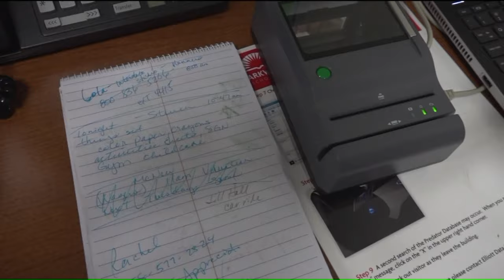Area Schools Practise Active Shooter Drill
Fox 2/News 11`s Roche Madden shows us the unusual steps some districts are taking to keep active killers at bay.